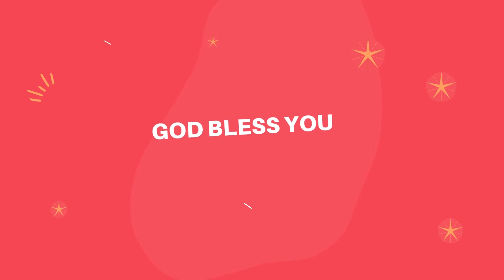இது யோசேப்பின் நேரம் This is Joseph's prophecy 03 08 2022